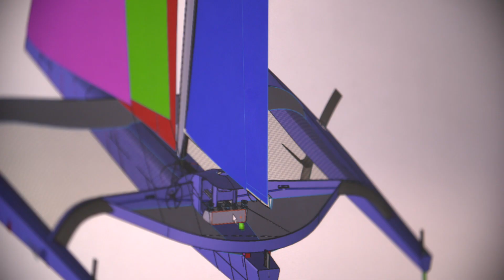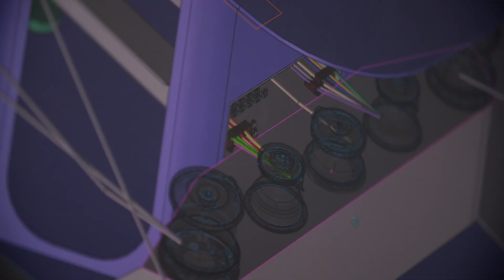#1 INSIDE - LE BUREAU D'ETUDE - MAXI SOLO BANQUE POPULAIRE IX - VOILE BANQUE POPULAIRE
Pilotée par le bureau d'étude du Team Banque Populaire, la construction du Maxi Solo Banque Populaire IX en 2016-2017, se déroule simultanément sur plusieurs sites. L'assemblage est réalisé à Lorient au chantier CDK.